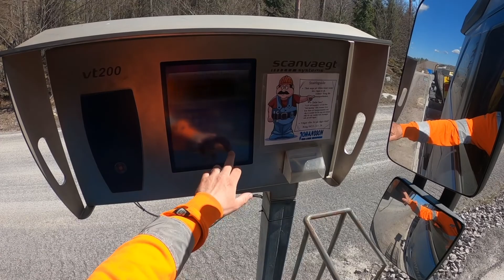POV Volvo FH16 750 - Material till Asfaltsverk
Tänkte ni kunde få följa med mig en dag på jobbet och ser hur det ser ut för en lastbilschaufför. Hoppas att ni gillar videon.